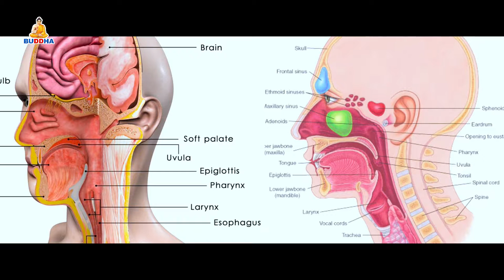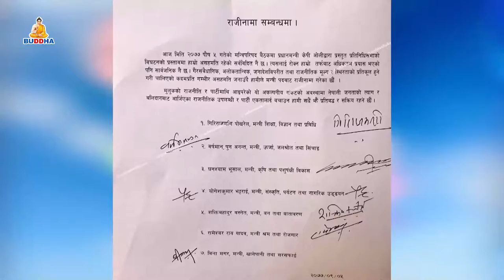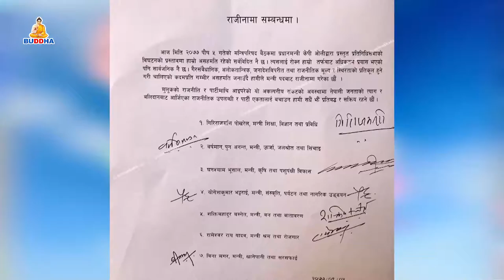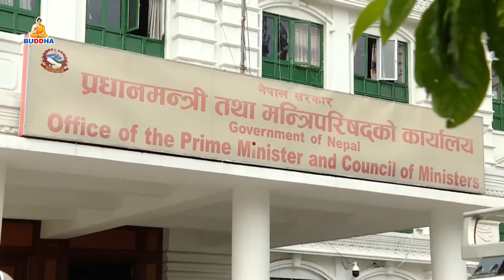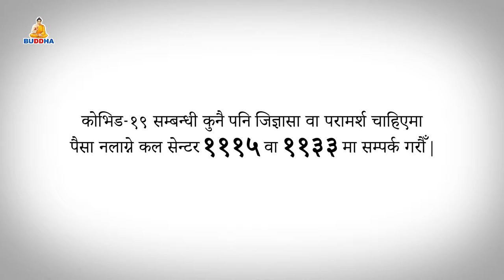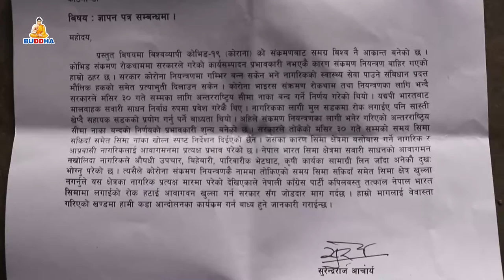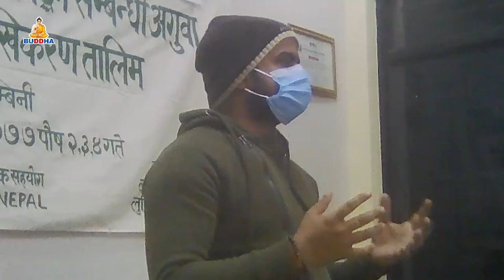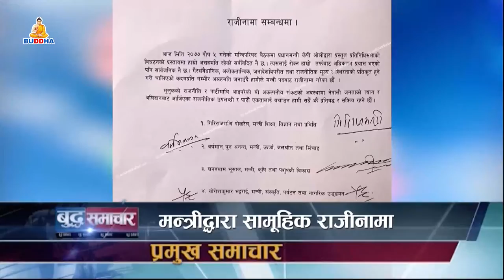buddha samachar//2077//09//06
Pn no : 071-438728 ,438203